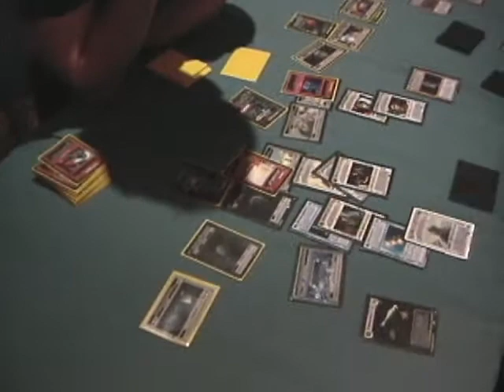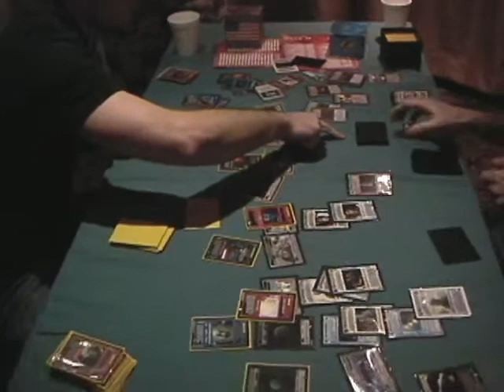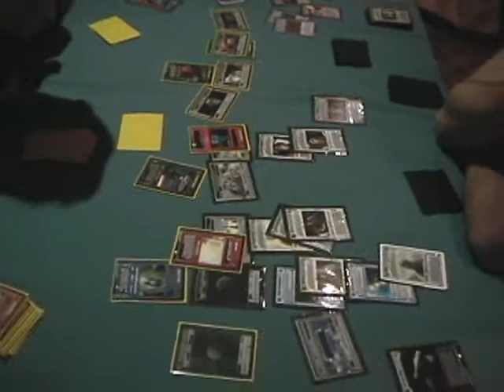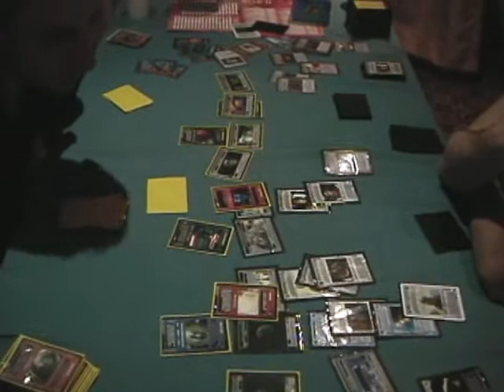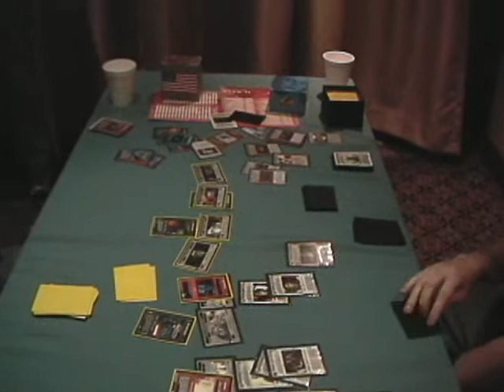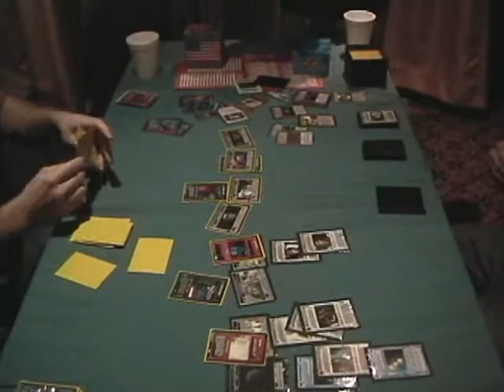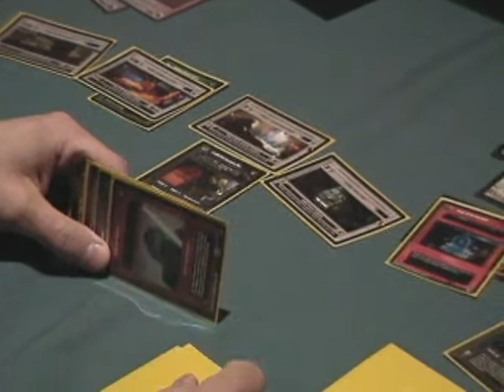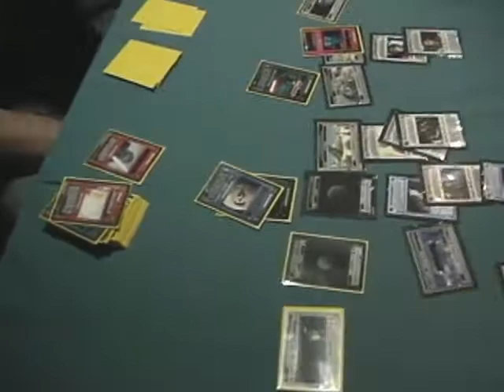2010 Star Wars CCG MPC Semi's - Gm2 Part8